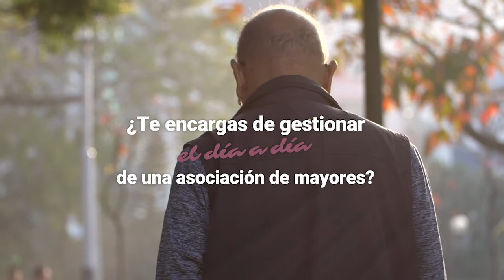MayoresUDP Plataforma de formación para asociaciones de mayores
¿Gestionas el día a día de una asociación de personas mayores?¿Eres vocal, realizadas funciones de Tesorero o perteneces a la Junta Directiva de tu asociación?
La Unión Democrática de Pensionistas y Jubilados de España UDP, pone en marcha la Plataforma para la mejora y optimización de la acción de las entidades de mayores, un programa de formación para el empoderamiento y la participación activa del colectivo de personas mayores.

A través de actividades formativas, talleres y cursos presenciales, UDP prevé formar y capacitar a personas mayores encargadas de gestionar diariamente sus asociaciones o entidades sociales y facilitarles los conocimientos que les permitan acceder y contactar de manera telemática u online con las distintas Administraciones Públicas, así como renovar y ampliar el uso de herramientas para mejorar en el funcionamiento diario de sus asociaciones, dentro de criterios de calidad transparencia y buenas prácticas.
Infórmate sobre las próximas actividades formativas de UDP

Programa social
La Plataforma para la mejora y optimización de la acción de las entidades de mayores, cuenta con la financiación procedente de la subvención del 0,7% del IRPF 2019 de Otros Fines de Interés Social, del extinto Ministerio de Sanidad Consumo y Bienestar Social, actual Ministerio de Derechos  Sociales y Agenda 2030.

Convocatoria posible gracias a la solidaridad de las personas contribuyentes que cada año marcan en su declaración de la renta la casilla de Actividades de Interés General consideradas de Interés Social, la X Solidaria.